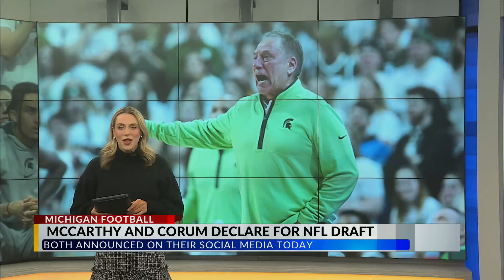Steven Izzo collects first collegiate points in MSU's 73-55 win over Rutgers